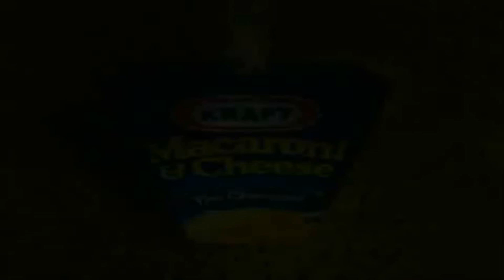It's Cheesier to Run (CheesicScan 3)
I'm sorry.

thanks to radock for the idea and suggesting that I do this